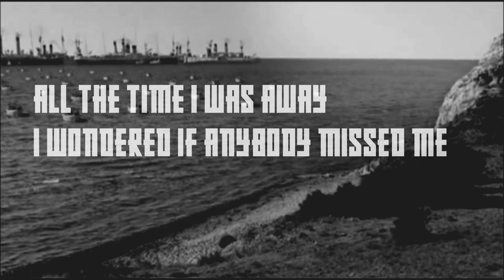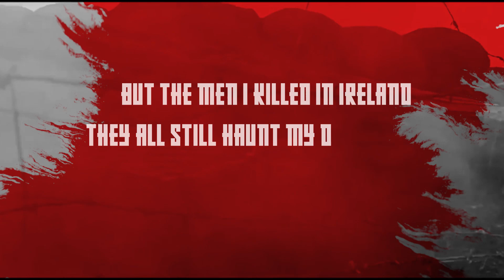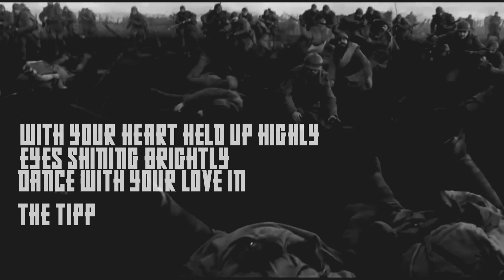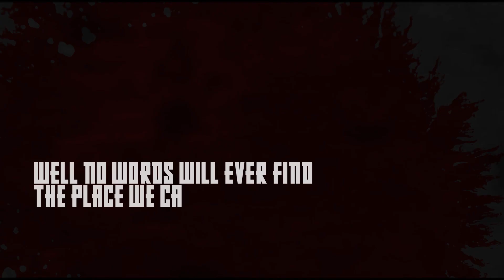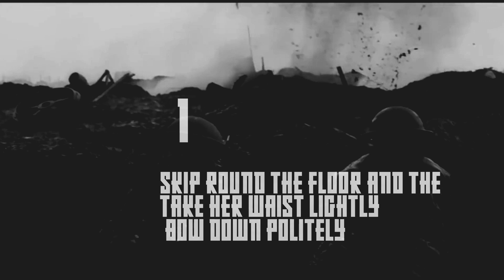Patrick Bergin - Tipperary Waltz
Fresh after his Eastenders role, Patrick Bergin has announced details of his next release, a double a-side to follow up on his recently released debut.

"If you ever see Jesus again" and "Tipperary Waltz" will be released on May 18th via Avalon Records.

Tipperary Waltz is a song very personal to Patrick, his father Paddy heard him perform "It's a long way to Tipperary" and said it was a recruiting song for the British army and wanted him to write something that in time could replace it in peoples mind.  it's set around World War 1 where Patrick's fathers uncle had fought in the Somme and came back a shocked and damaged man. "Uncle Hugh" appears in the artwork of the single.

A line in the song "the ghosts of the men he shot still haunted him" was a reference to Tipperary freedom fighter Dan Breen  who had told Patrick's father about his experiences.

“Tipperary Waltz” is paired with "If you ever see Jesus again" and is available to stream and download from smarturl.it/patrickbergin